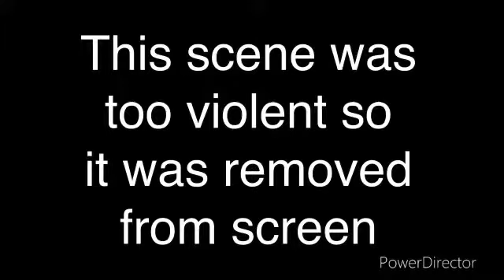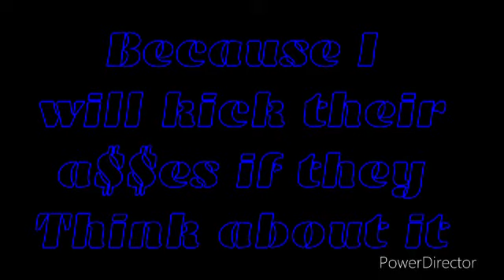Naruto Vs Sasuke Vs Gojira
I know what you’re thinking that Naruto and Sasuke aren’t Cowards but they’ve sensed my power levels are that of a god so they knew they couldn’t stand a chance but they survived and know not to anger me again